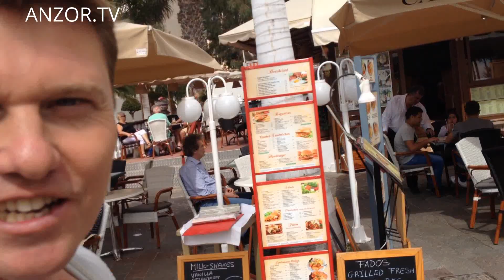КАНАРЫ: с Димой на рыбалке в Лос-Кристианос на Тенерифе... LOS-CRISTIANOS TENERIFE CANARY ISLANDS